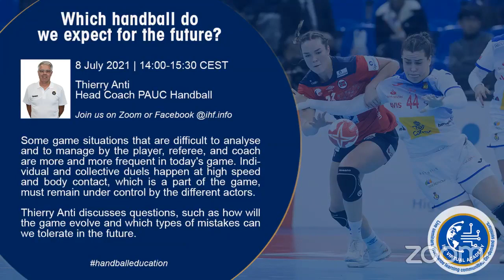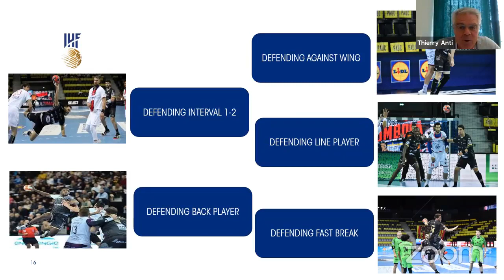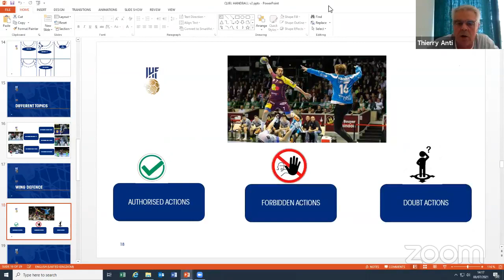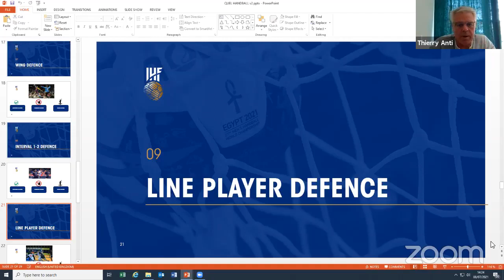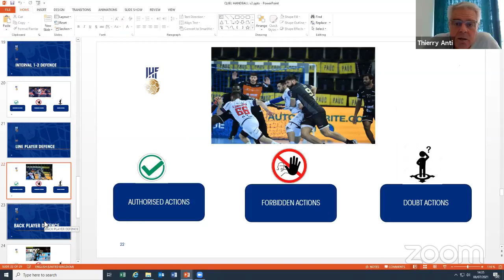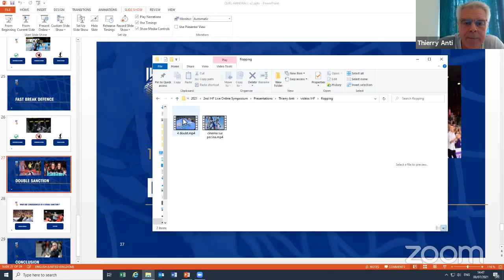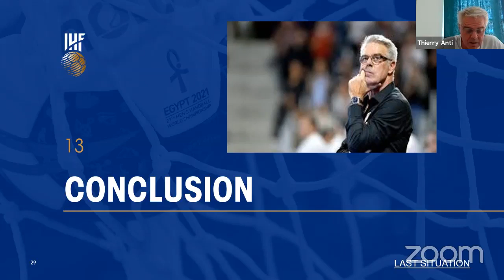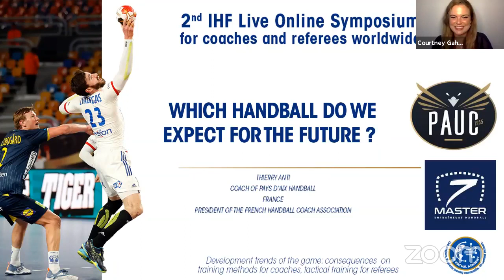Which handball do we expect for the future?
presented by Thierry Anti, head coach of PAUC Handball (1st division France) and president of the European Professional Coaches Association